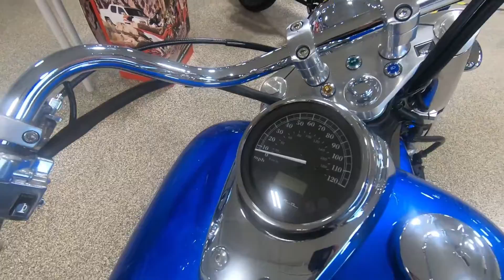2022 Honda Shadow Aero - New Motorcycle For Sale - Lakeville, MN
Please visit Motoprimo Motorsports to view this New 2022 Blue Honda Shadow Aero for sale near Lakeville, Minnesota.

Stock #: H700226

Description:
2022 Honda Shadow Aero

About Us:
At Motoprimo Motorsports we are powersports enthusiasts, and we are excited to help you experience the fun and adventure that a quality motorsport vehicle can bring into your life! We are a powersports dealership serving the Lakeville area, offering the best in new and pre-owned motorcycles for sale and other powersports vehicles for sale. Our friendly and knowledgeable sales, financing, service, and parts departments are ready to offer outstanding service at every point, from assisting while you're making your choice to ongoing maintenance and customization. At Motoprimo Motorsports, we value the opportunity to create a long-term relationship with our customers, and we do that by making sure to exceed your expectations.